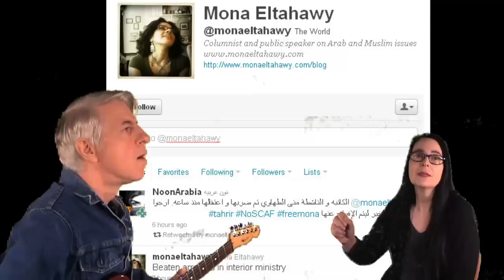Occupy - the voice of the people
We walk the line the 99
The brunt of deregulation
We see the light shit ain't right
They're waging class-war
Through punitive legislation

The one percent never do without
As poverty grips the nation
The growing gap that's where it's at
We're on the move now gonna Occupy

From Wall Street we hear the Tweets
From Main street to the Arab Spring
The voice of the people sayin' Occupy

From Mona's tweets we feel the heat
She told the story from inside
They broke her arms and they broke our hearts
The world is watching we won't be denied

We made the mark Zucotti Park
The burning man in Tunisia
In Tahrir Square our hearts were there